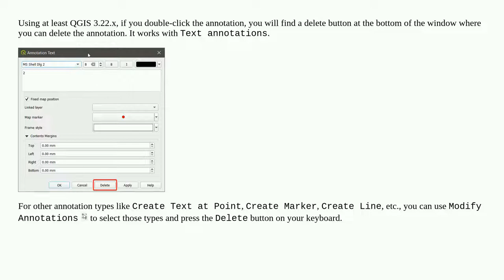Find source of annotations in order to delete in QGIS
A special thanks goes out to the community